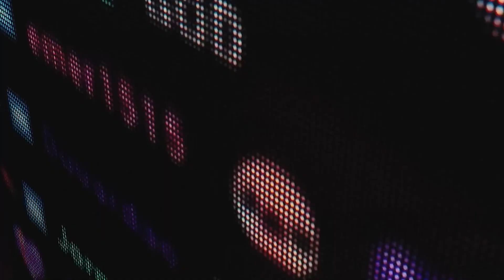How Brazil’s Biggest CS Star Built His Legacy - Meet Gaules In Streamer Profiles Presented by Lexus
Guales is THE biggest name in Brazilian CS, which is an impressive feat given the legends to have come from the country. As a streamer, he has built an audience that is unmatched in the country and has proven on an international level how powerful his fans can be, selling out arenas just to see him in person.

Gaules is a finalist for Streamer of the Year Presented by Lexus at the Esports Awards 2023 and now is your chance to get to know him better with this Streamer Profile Presented by Lexus. You can vote for Gaules to win